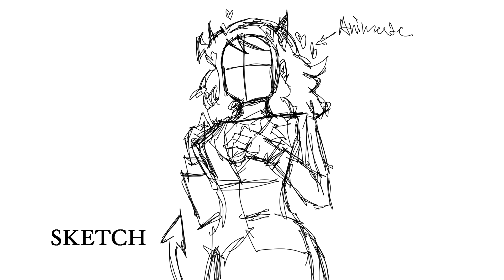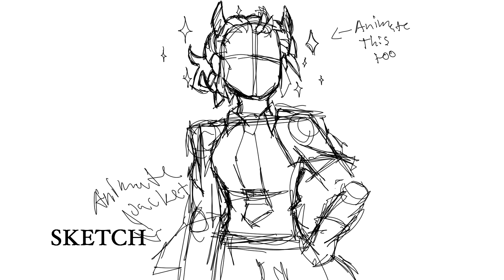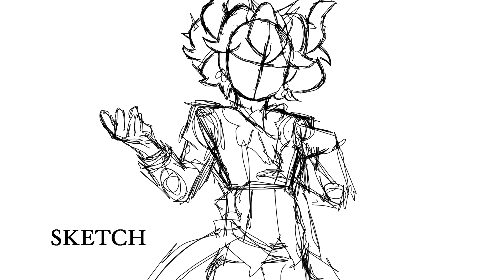Helltaker Time-lapse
Bad demon girls glare at you with disappointment...